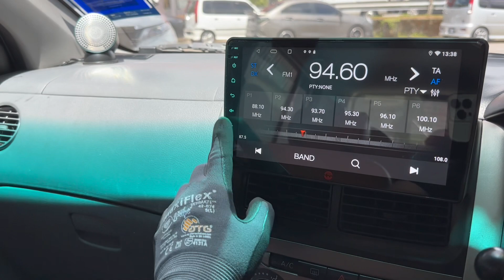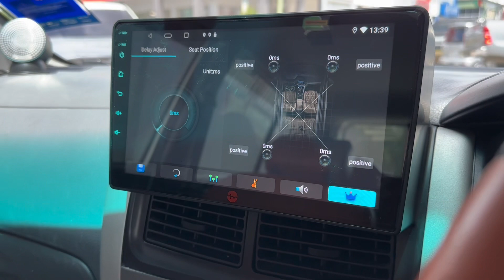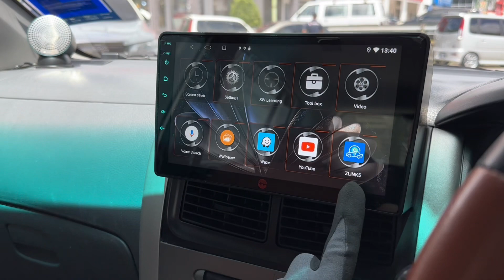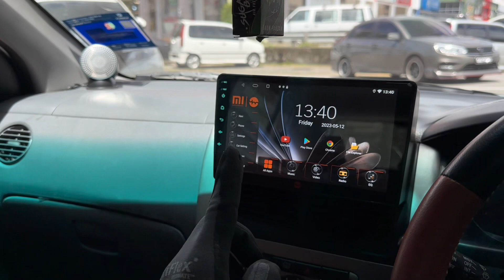YueMi M3 Series Android Player Review for Perodua Viva ?!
Yuemi M3 Series Android Player for Perodua Viva?! Yes~ inilah full video dia~~

Nak more information?! Sila follow kami dkt FB:Carlife Automobile Accessories

Produk ni boleh dpt dkt Shopee kami juga~